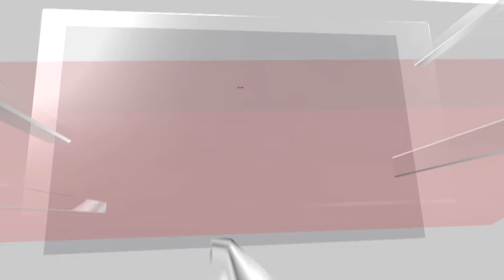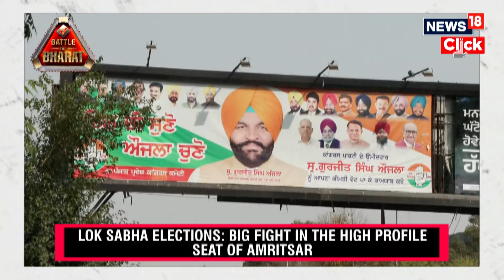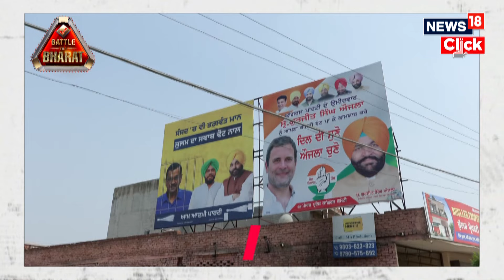Four-Cornered Contest Among Congress, AAP, BJP, And SAD Candidates On The Amritsar Seat | N18v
A four-cornered contest among Congress, AAP, BJP, and SAD candidates has emerged on the Amritsar seat. As Congress’s Gurjeet Singh Aujla eyes third consecutive win on the Lok Sabha seat, his opponents are all geared up to challenge his winning streak.